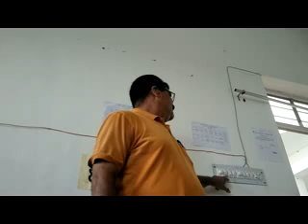GRAMIN SAMAJ SHASTRA 22 7 2021